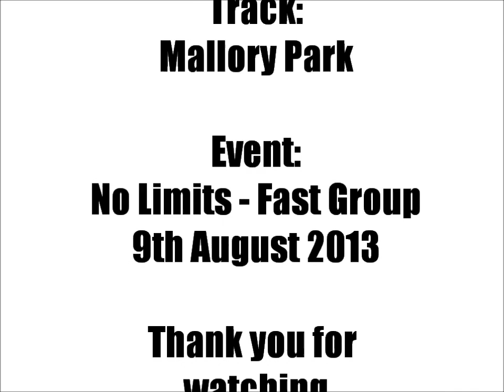Mallory Park 9th August 2013 - No Limits Trackdays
Pitlane Racing Team test at Mallory Park